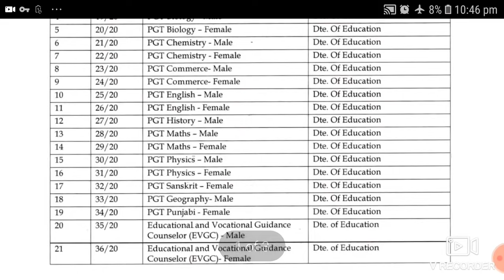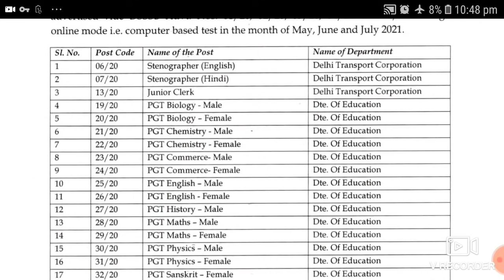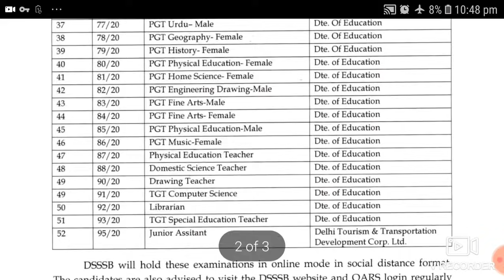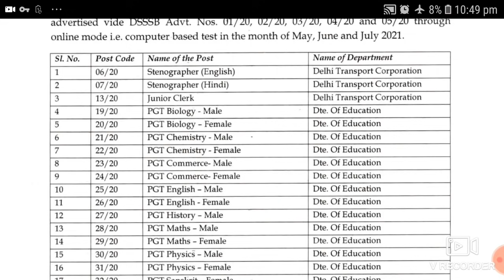DSSSB EXAM DATE RELEASED, 52 POST CODE, 13/20 & MORE, DSSSB RECRUITMENT 2020, DSSSB EXAM DATE 2021,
DOWNLOAD IN PDF : DSSSB CLERK 12 SHIFT PREVIOUS YEAR QUESTION PAPER WITH SOLUTION 2019 IN BOTH LANGUAGE ENGLISH AND HINDI

pwd recruitment
sarkari naukri result
pwd recruitment